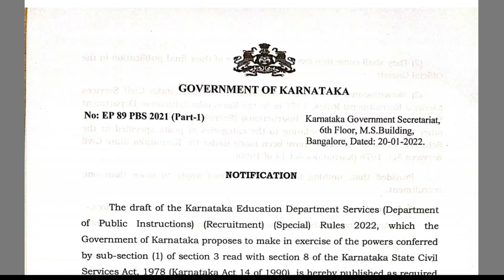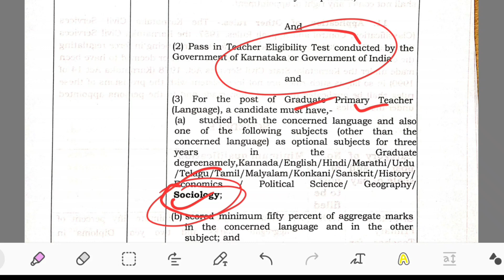gpstr notification 2022, New C_&_R_Rules 2022 GK_TRICKS ಗಳಿಗಾಗಿ ಈ ಚಾನೆಲ್ Subscribe ಮಾಡಿ